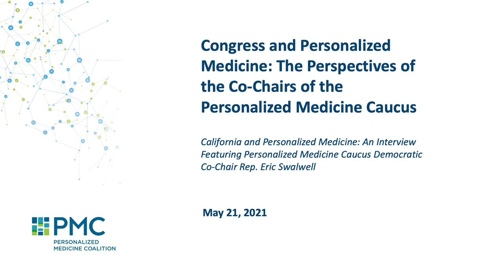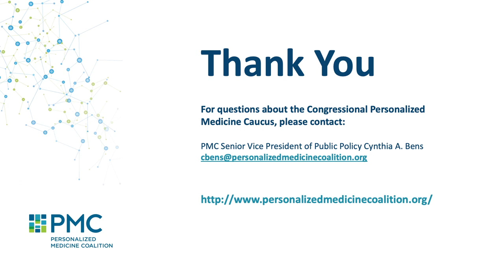California and Personalized Medicine: An Interview With Rep. Eric Swalwell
Rep. Eric Swalwell serves as one of the three co-chairs of the bipartisan and bicameral Congressional Personalized Medicine Caucus. In this video interview, Rep. Swalwell discusses his interest in personalized medicine with Genomic Health Founder and 10x Genomics Board Member Kimberly Popovits.